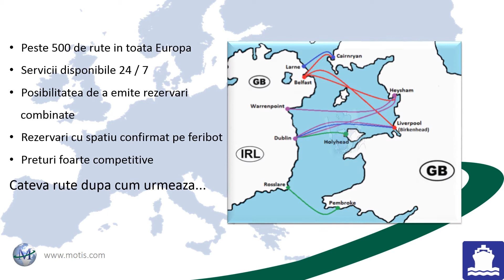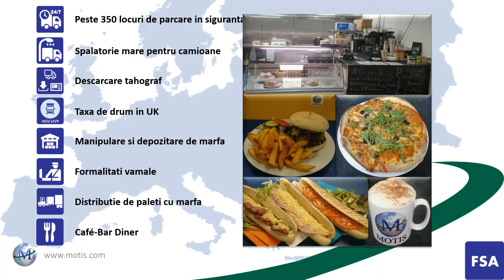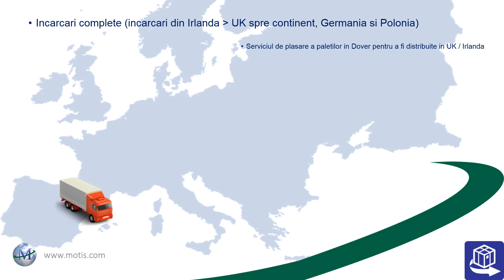Moving with Motis - Romanian Translation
An overview of the many services available to help you move forward with Motis.